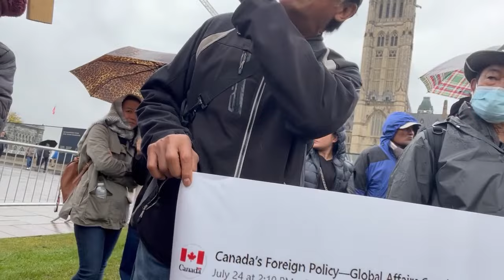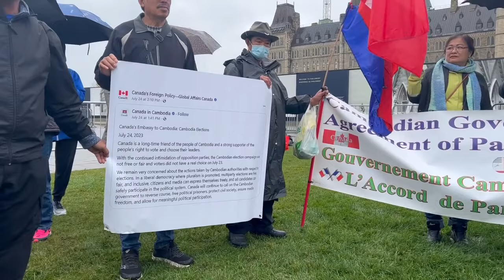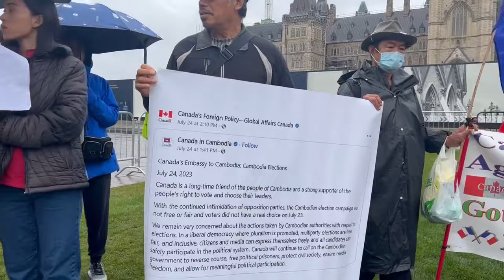Demonstration in front of assembly of Canada